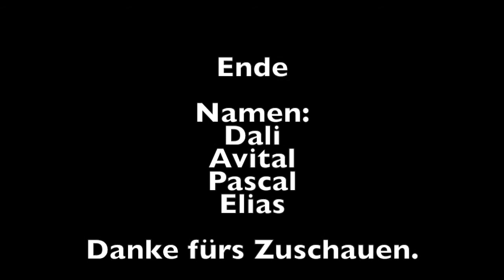Darth Vader vs Luke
Sechstklässler der Wilhelm-Focke-Oberschule haben Geschichten aus dem Alten Testament als Trickfilm umgesetzt.